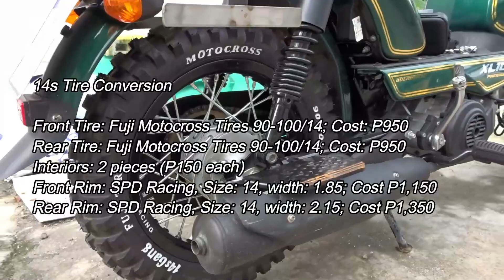TVS XL 100 Modified Offroad Tires with Alloy Top Box English Subtitle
Modifying the XL 100 tires to size 14 and using knobby tires (off road).
Also changed the handle bar clamp to a regular bike riser.
And installed an X5 Matrix 25L Alloy Topbox.

For the tires specs:
Front Tire: Fuji Motocross Tires 90-100/14; Cost: P950
Rear Tire: Fuji Motocross Tires 90-100/14; Cost: P950
Interiors: 2 pieces (P150 each)
Front Rim: SPD Racing, Size: 14, width: 1.85; Cost P1,150
Rear Rim: SPD Racing, Size: 14, width: 2.15; Cost P1,350

All of the above were ordered online (via shopee and facebook sellers) so expect added shipping costs

Labor cost of conversion to 14 is P250 per tire, I know each cheaper to other shops. The cost of wires for both tires costs less than P500. I cant remember because I gave a thousand pesos to the mechanic.